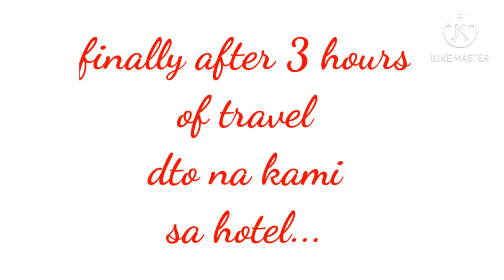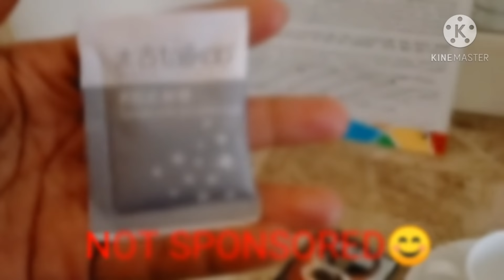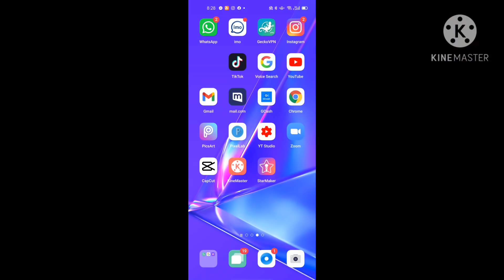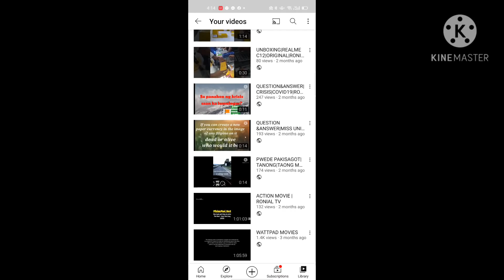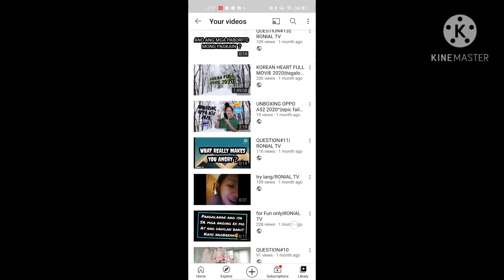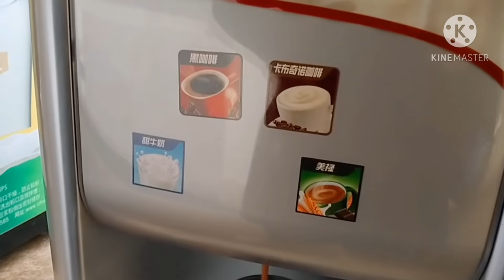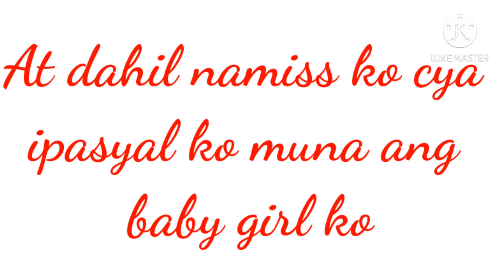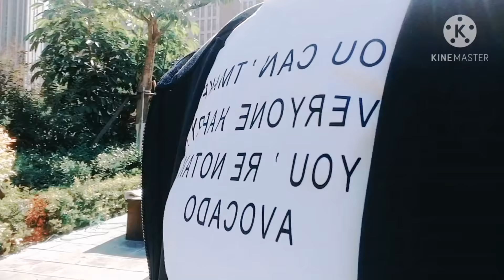HOTEL XIAMEN | RONIAL TV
This compilation of mine was taken when i travelled around china...best memories ever!!!

Video editor:Kinemaster
Thumbnail:picsart